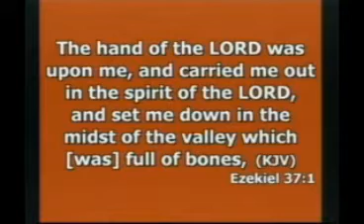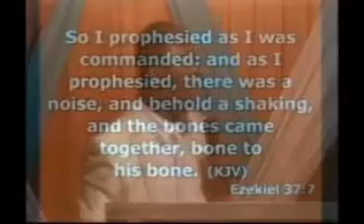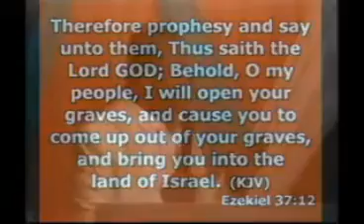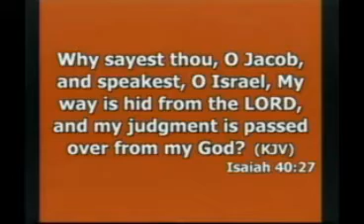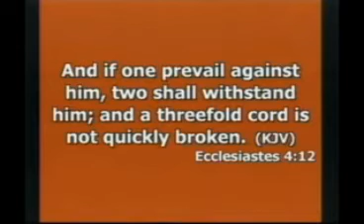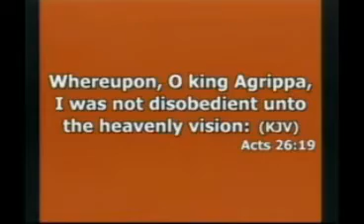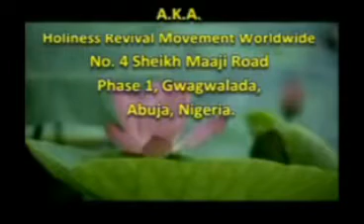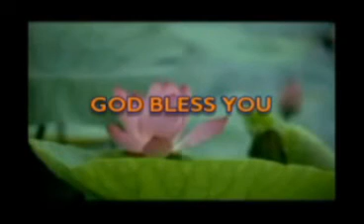Dry Bones Shall Rise Again Pastor Paul Rika